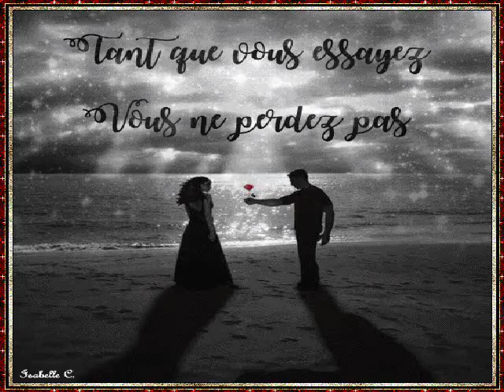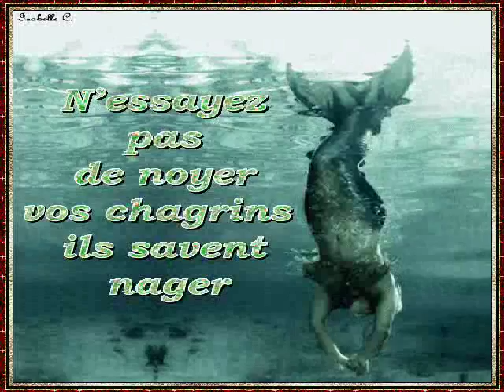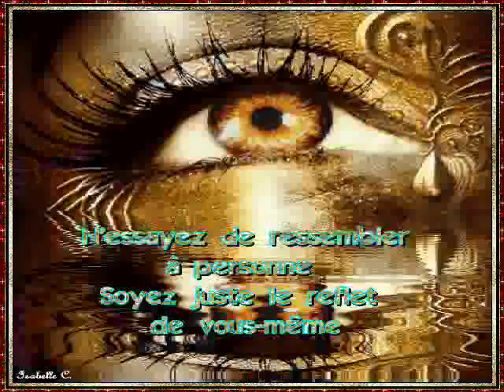JOHNNY HALLYDAY essayez clip dan sadydan